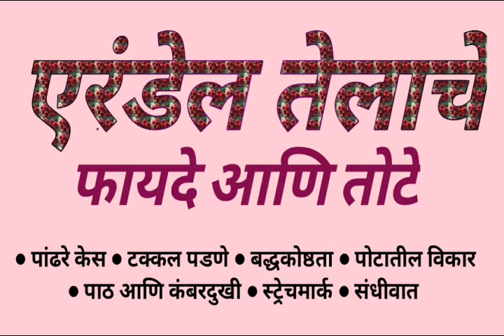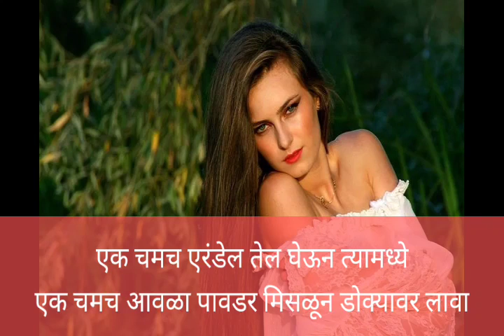एरंडेल तेलाचे फायदे आणि तोटे.... Benefits of castor oil